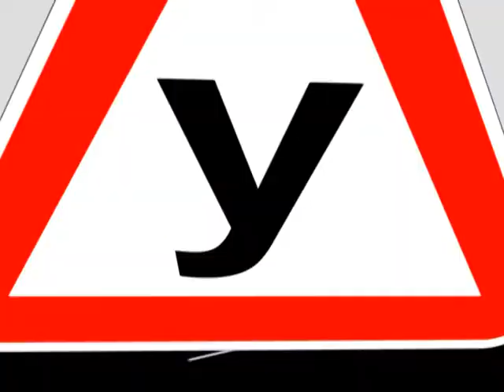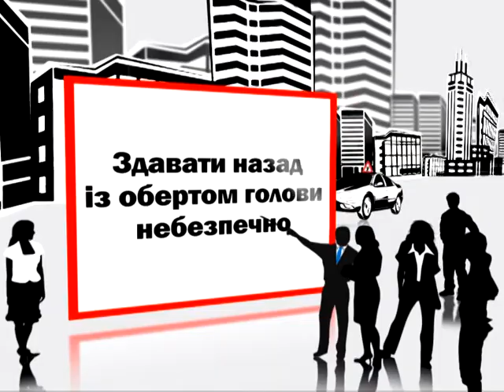ЧП.У Заднім Ходом.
Способи руху заднім ходом.

ЧП.У Задним Ходом.
Способы движения задним ходом.